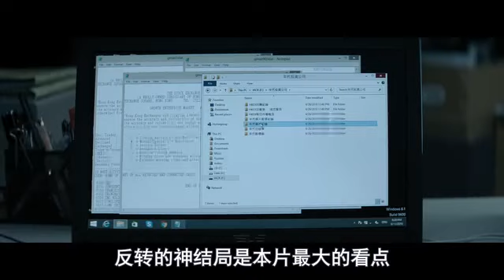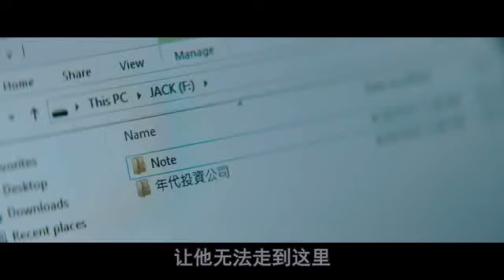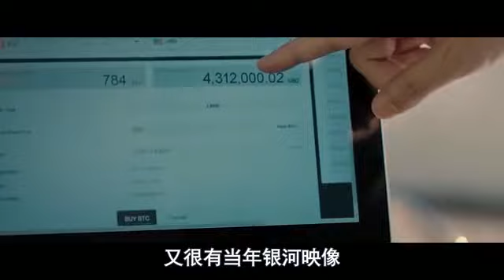《廉政风云》反转神结局惊艳四座，谁会想到他竟是最后boss 国语流畅